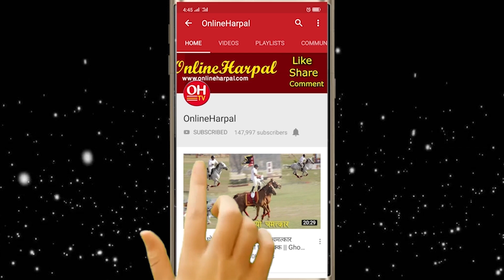नेपालमै भेटिए मानब निर्मित दक्षिण एसियाकै ठुलो ताल, जानै पर्ने घुम्नै पर्ने || Indra Sarobar Taal